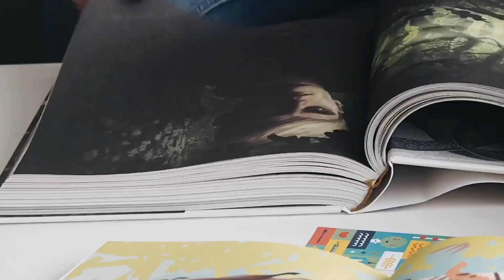J. K. Rowlingová: Harry Potter a Ohnivý pohár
Čtvrté dobrodružství Harryho Pottera v ilustracích Jima Kaye!